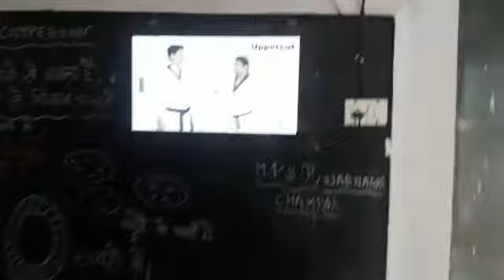Smart TV ki madad se self diffence ki barikiya samjhte bachche